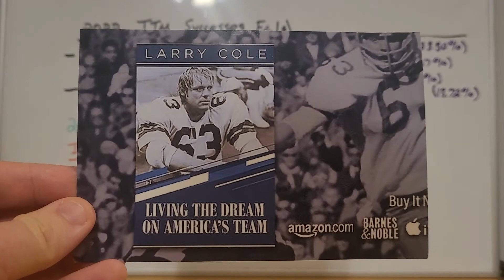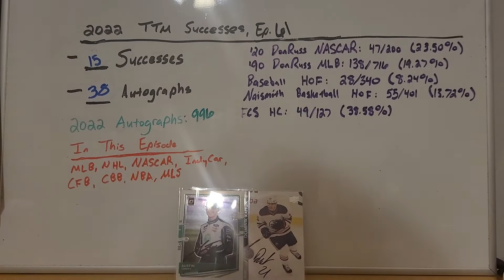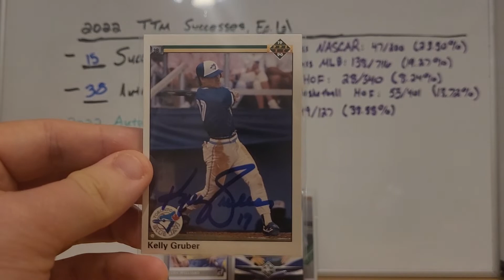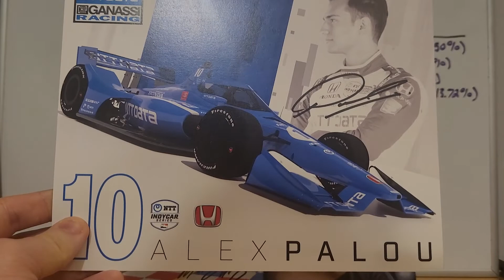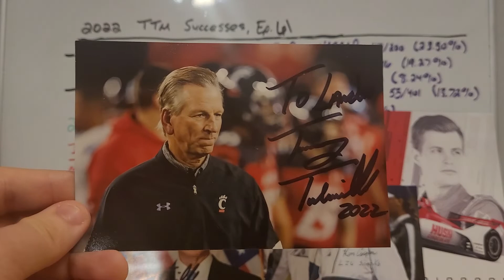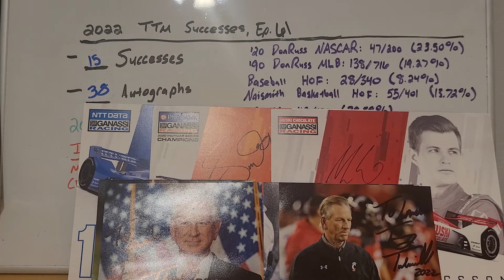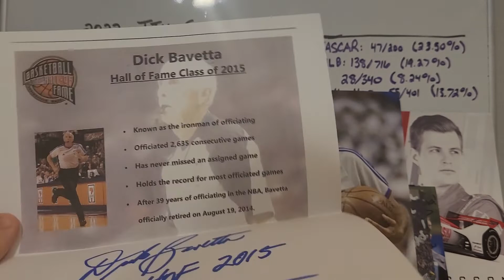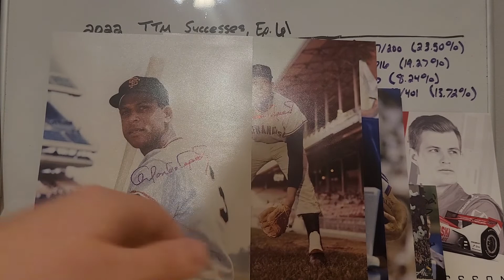2022 TTM Returns, Ep. 61 - 15 Successes, Coach Turned Congressman